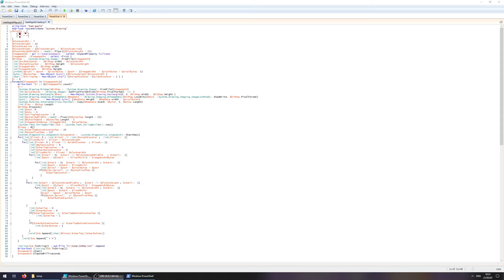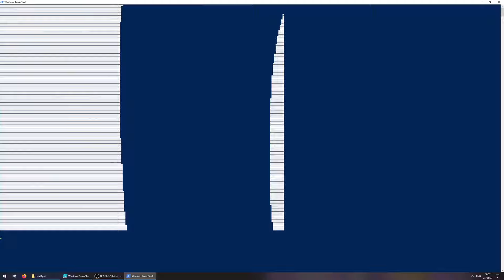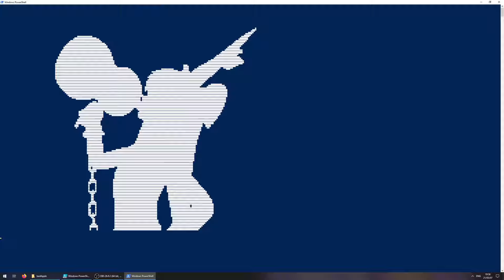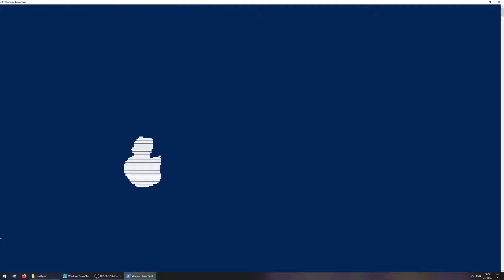PowerShell - Bad Apple 60fps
Bad Apple in PowerShell, because why not.
Each frame was also convert from png to txt in PowerShell so no ascii-video or something.
Exporting the pngs from the video was done with ffmpeg.